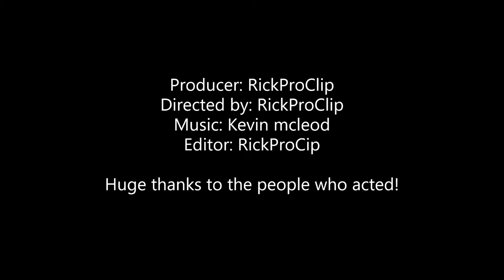Where 2 men stand RickProClip Production short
Where 2 men stand! Enjoy this short battle film featuring the 2 opposing teams! Constantine and Maximus! Who will win? Find out!
Constantine team: Red color
Maximus team: Blue color